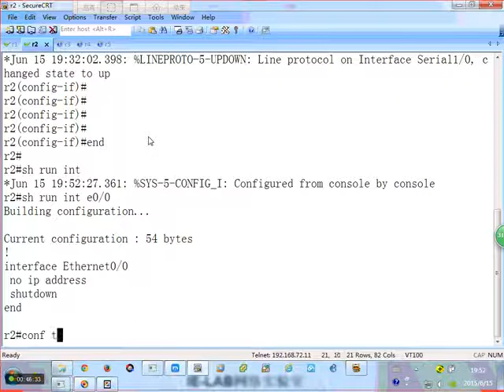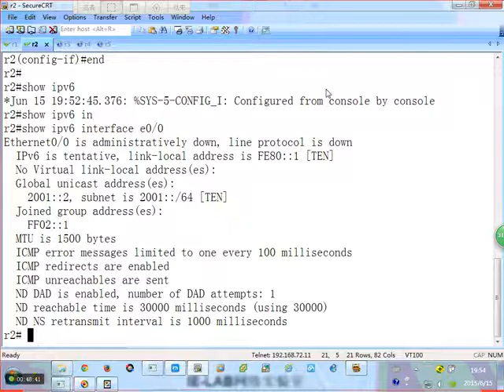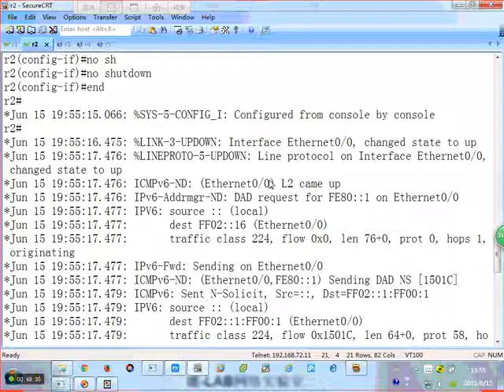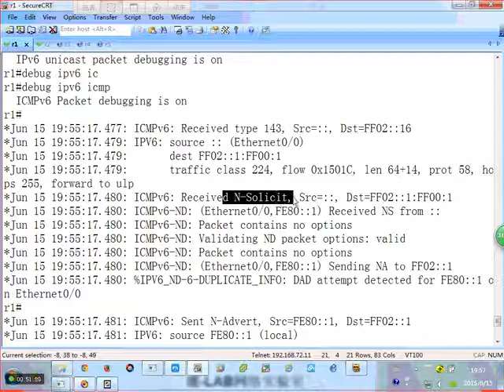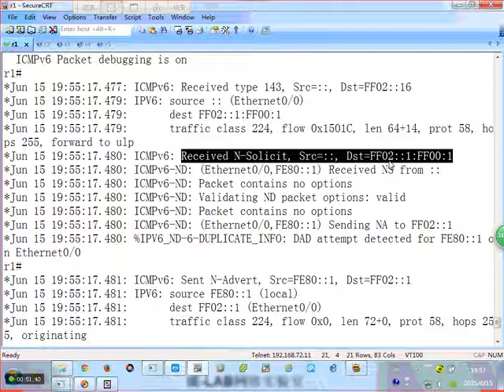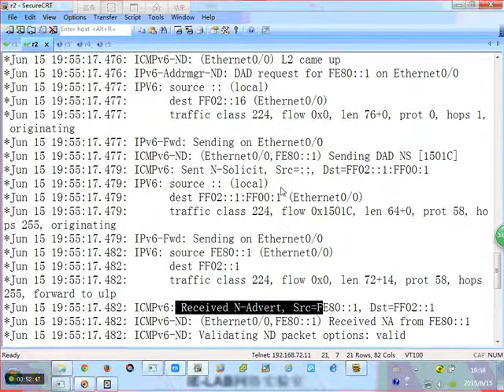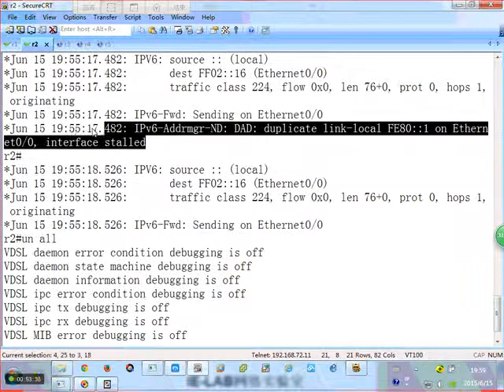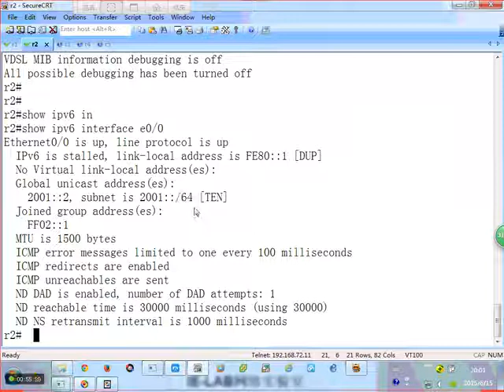第7节：NDP DAD 02